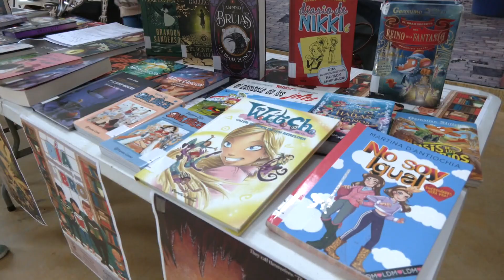“Leer y pedalear todo es empezar"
El centro escolar Nuestra Señora del Carmen realizó por segundo año consecutivo una marcha cicloescolar en la que participaron más de 800 alumnos. “Leer y pedalear todo es empezar” es el lema con el que la comunidad educativa y el AMPA pretenden mejorar las instalaciones de la biblioteca del centro